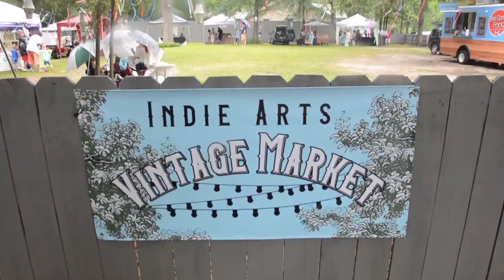Vintage Market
A new Indie Arts: Vintage Market opens on Park Ave in downtown Aiken every third Saturday at Material Things.